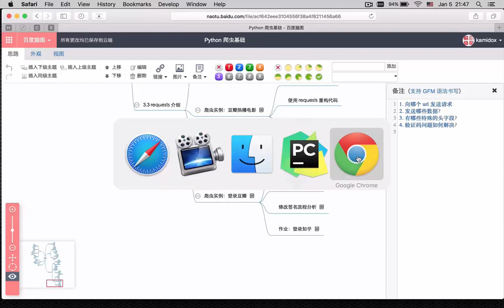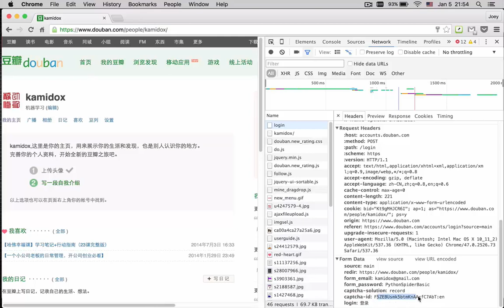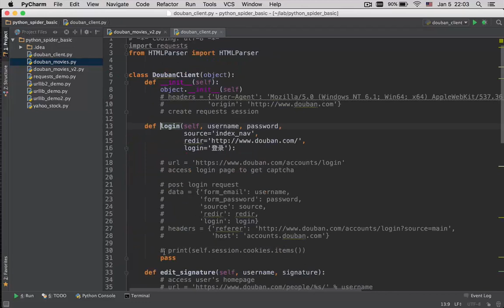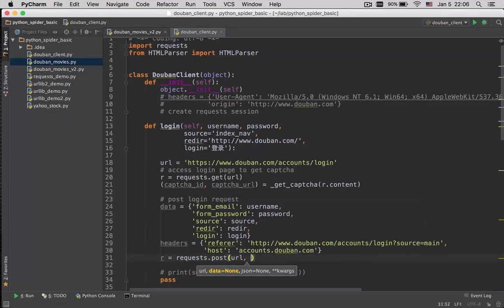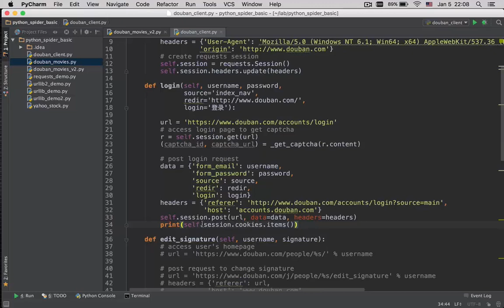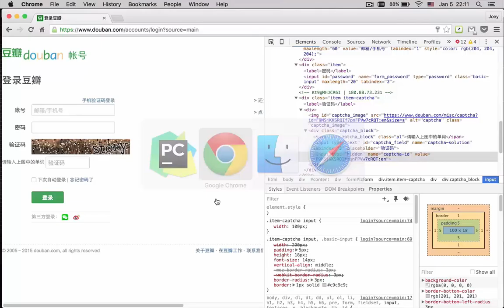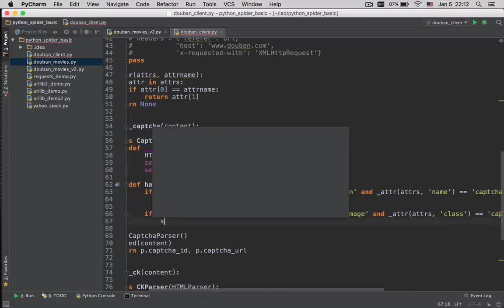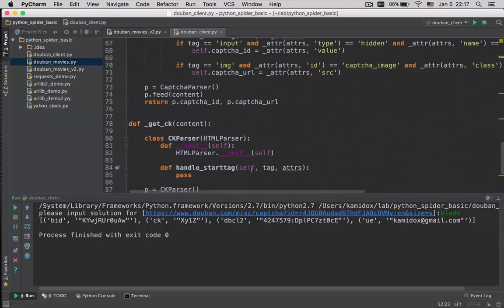Python 爬虫基础-9.爬虫实例：登录豆瓣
小到从网络获取一些感兴趣的数据，大到搜索引擎，都能看到爬虫的应用。爬虫的本质就是利用程序自动地从网络获取感兴趣的信息，爬虫技术是大数据和云计算的基础。
 这门课将带你走进爬虫的世界。在这门课程里，您将领略到怎么样通过几十行的 Python 代码从网络获取有趣的数据。